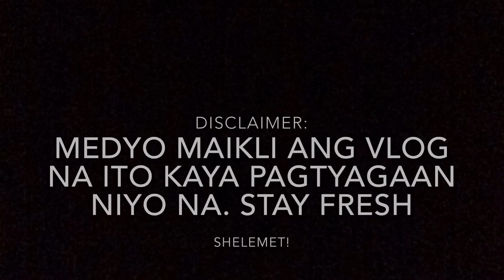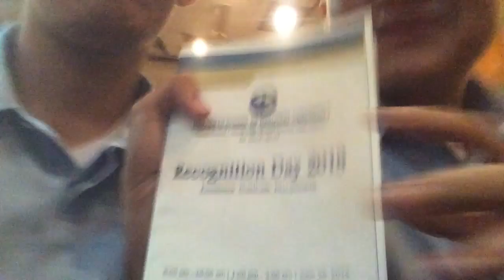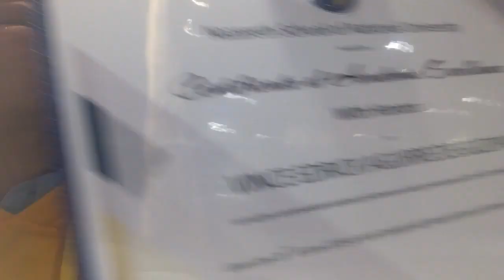Recognition Day! (With Honors ako!!!) ft. mareng may || Vince De Guzman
Hi Freshies! It's the fresh Vince De Guzman!
Isa na namang bonggang kaganapan ang nangyari!

Please watch till the end of the video and hope you like my new video!